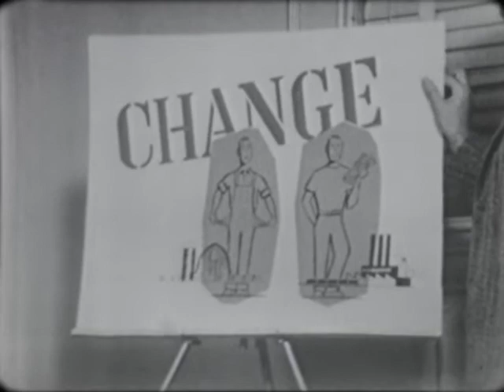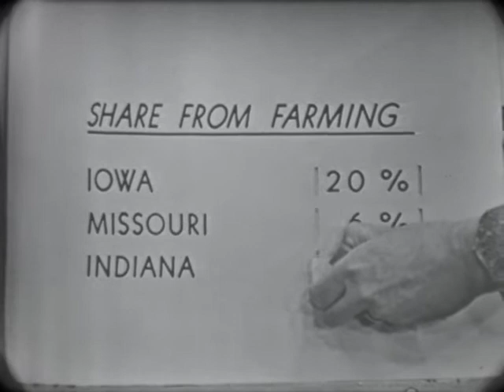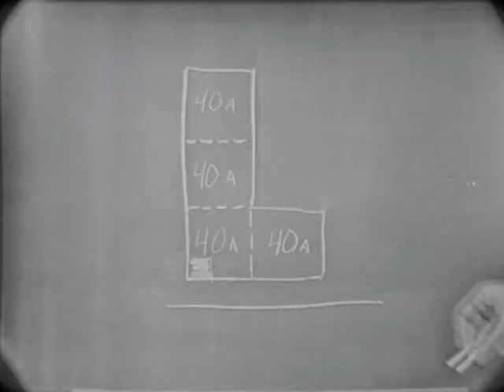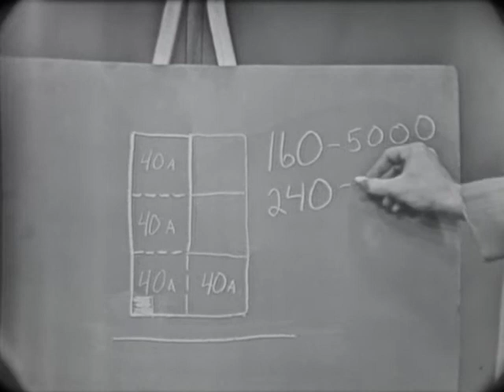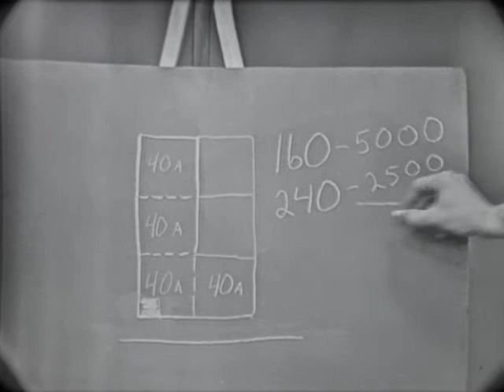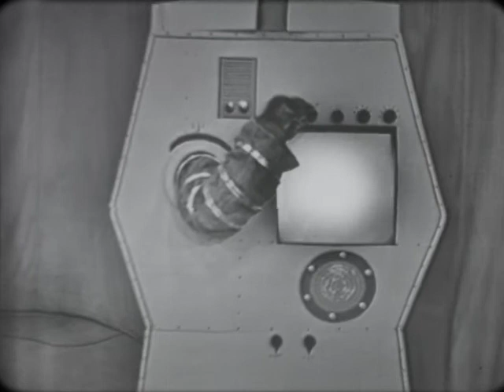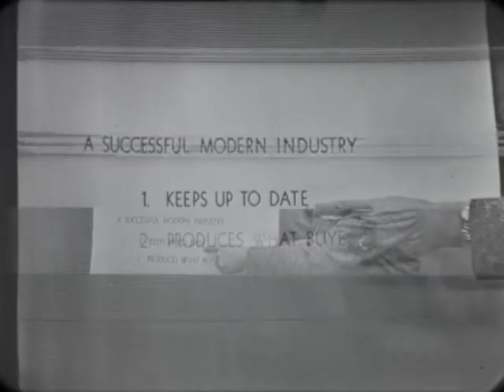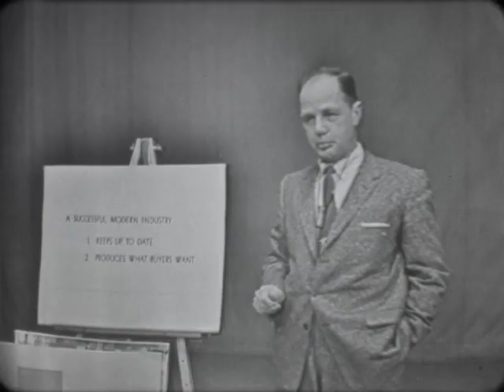(AV09062) Challenge to Iowa: Building Agriculture for Modern Needs #4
The problems today's farmers face including low farm income.  Wallace suggests some ways the government can help farmers out.

Original Format: 16mm 24 FPSA-Wind; B+W Negative; Composite Optical Soundtrack; Variable Density Soundtrack; Acetate Base,
1957 Kodak date code